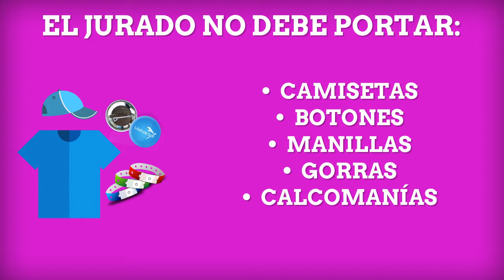EleccionesCorhuila Prohibiciones para los jurados de votación.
Vigilada Mineducación.